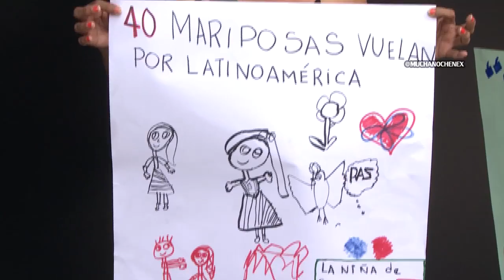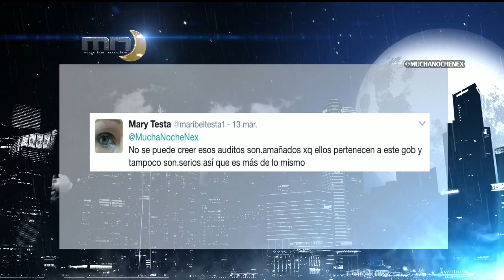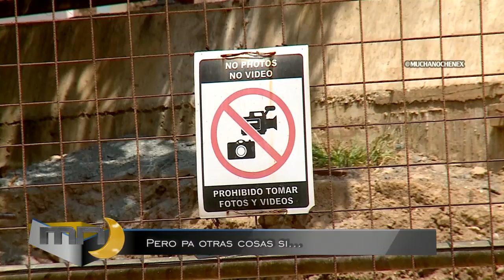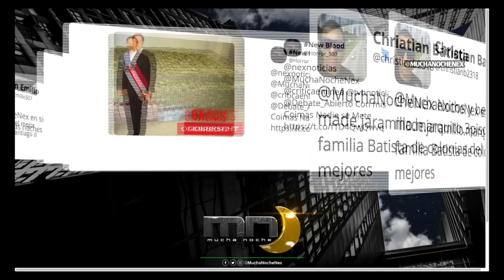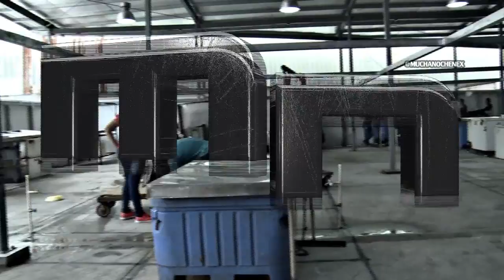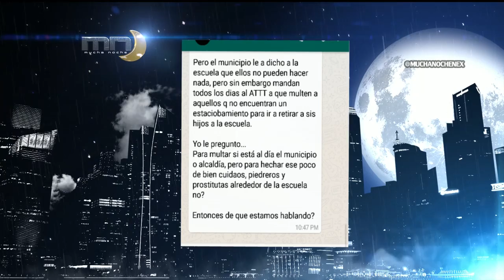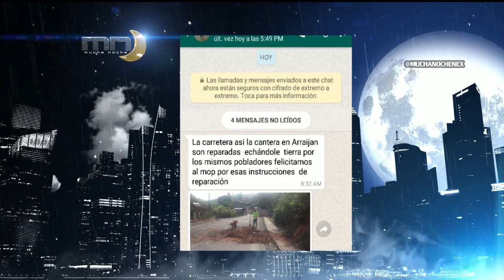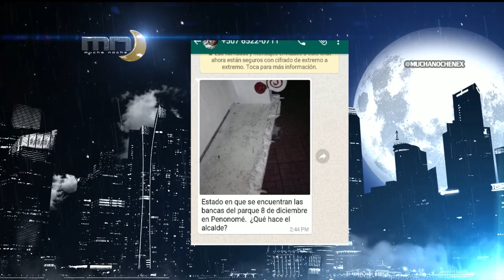Mucha Noche: Programa del 14 de marzo 2017